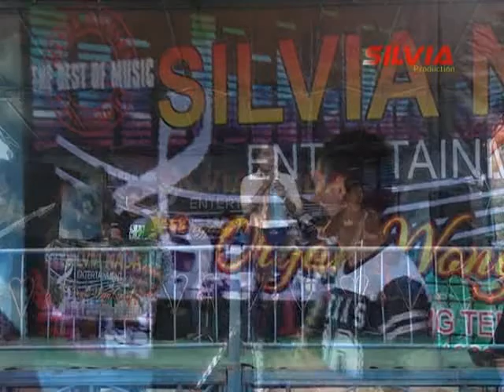Bancakan | Live Show SILVIA NADA Wa Cablek Group 27 Juli 2016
Alamat : Cikawung Cikamurang Kec. Terisi - Im
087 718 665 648